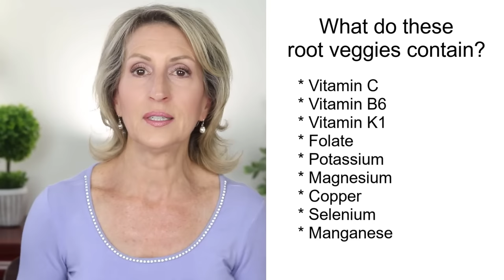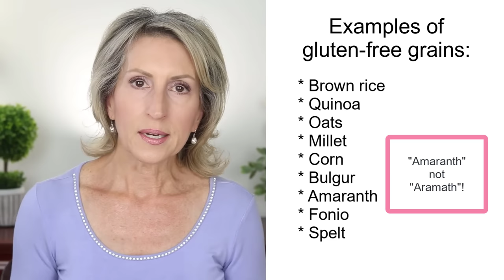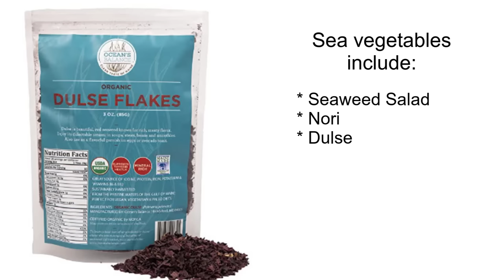What to Eat to Reverse Osteoporosis Naturally!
🔽 GET THE LINKS HERE! 🔽

There are many nutrient-dense foods you can eat to build strong bones. I’ll tell you all about them in this video! If you liked this video, you might like this one, too!

✅  PRODUCTS SHOWN OR MENTIONED:

Great article by Dr. Michael Klaper from the Nat'l Health Assn's "Health Science" magazine about your bones

Dulse Flakes - Maine Coast Sea Vegetables
Dulse Flakes - Aqua Veggies
Dulse Flakes - Ocean's Balance

Study showing dairy intake doesn't lower the risk of OP

Conclusion: Despite an inverse association between milk and dairy intake and risk of osteoporosis and hip fracture in cross-sectional and case-control studies, no such association was seen in cohort studies. Given the advantages of the cohort over case-control studies, we concluded that a greater intake of milk and dairy products was not associated with a lower risk of osteoporosis and hip fracture.

🍉 My best anti-aging plan works on the inside AND on the outside!
It's my lifestyle diet. 🥗
I know it's challenging to make diet changes that stay with you for the long-term.
That's why I created the "Kickstart Your Health" course!
It guides you through making delicious changes to ensure you stay encouraged and on track.

Discount for first-time buyers with Code:  HOWTO